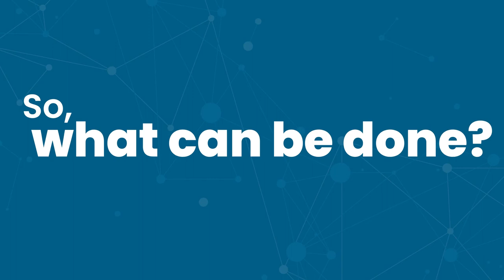Hybrid Working - How We Can Help | Apogee Corporation | Managed Services | Digital Services |WFH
When using a hybrid working model for your business, there are challenges that can occur without the correct management set in place.

From being unable to access documents to filing documents from your team. At Apogee Corporation, we can help eliminate these challenges and elevate the hybrid working for your business and your team.